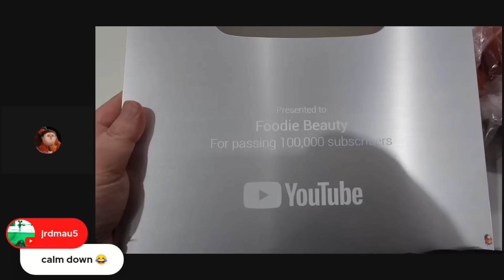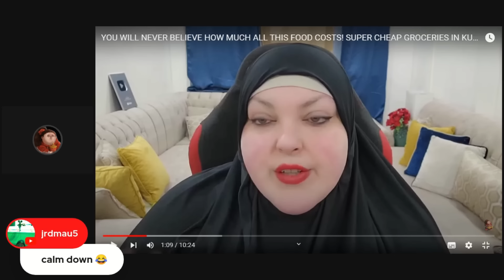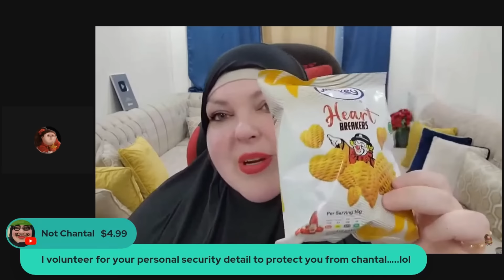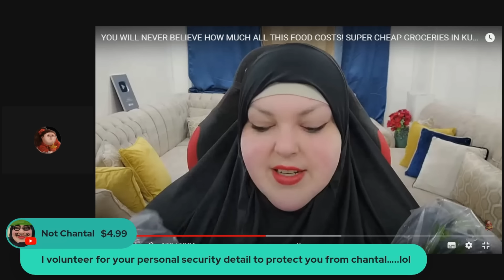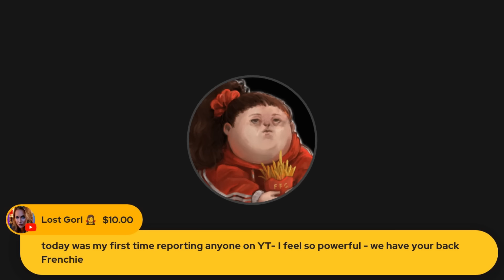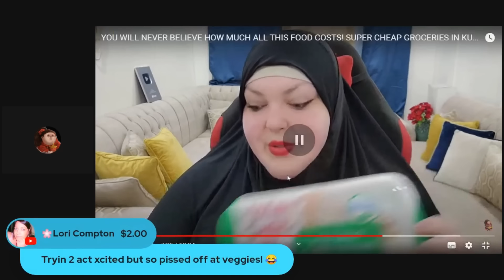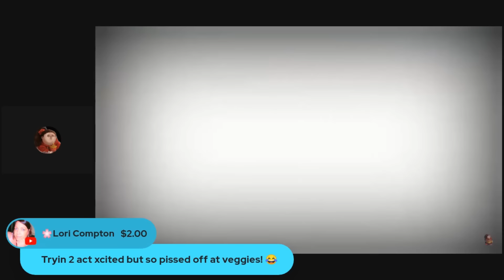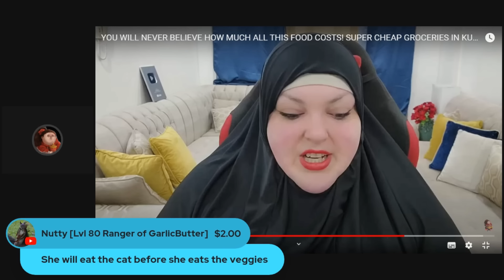Foodie Beauty's Grocery Haul Is Proof That She's Not Trying